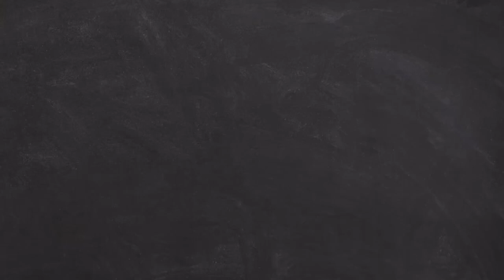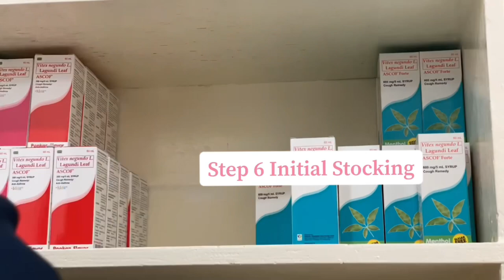How to open your own Pharmacy Business PH | Pyrene NJ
Quick guide and tips on How to put up your own Pharmacy Business here in the Philippines